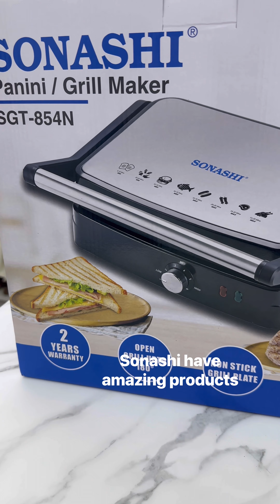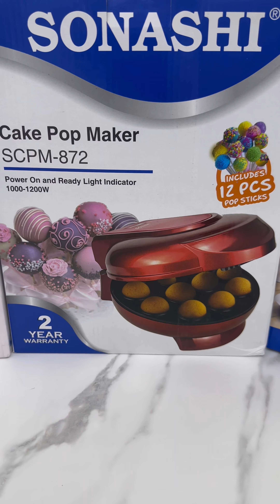Try this recipe with the Sonashi 7-in-1 snack maker | SSM-862